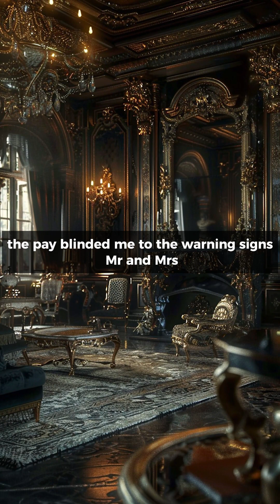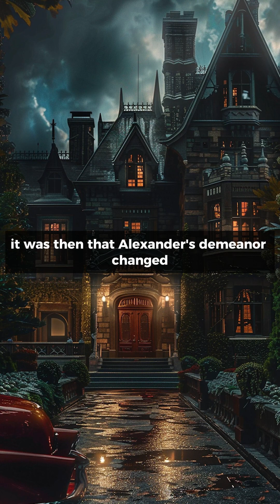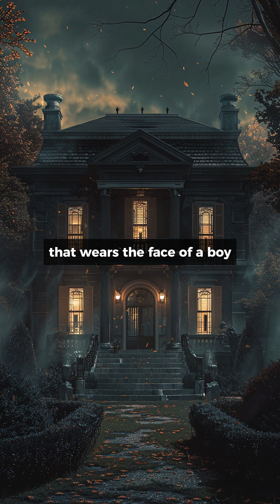A Monster's Babysitter 👁‍🗨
『𝓢𝓞𝓒𝓘𝓐𝓛𝓢』
TIKTOK:@thegardnerproject / INSTAGRAM: @thegardnerproject13 / FACEBOOK: The Gardner Project